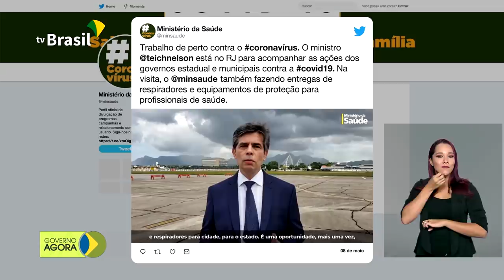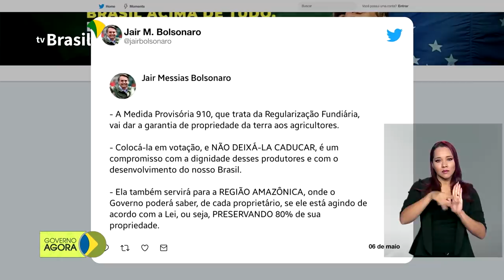Ministro Nelson Teich acompanha atendimento a população no RJ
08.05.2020 - O ministro da Saúde, Nelson Teich, visita o Rio de Janeiro nesta sexta-feira (8) para acompanhar de perto o atendimento a população no estado. Medida provisória da regularização fundiária pode beneficiar 300 mil famílias. Texto está em  discussão no Congresso Nacional.